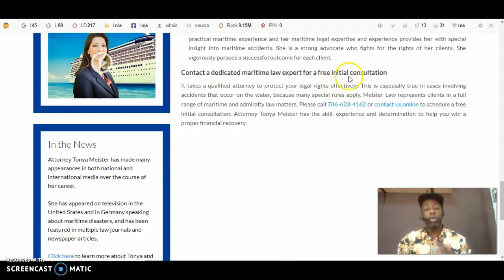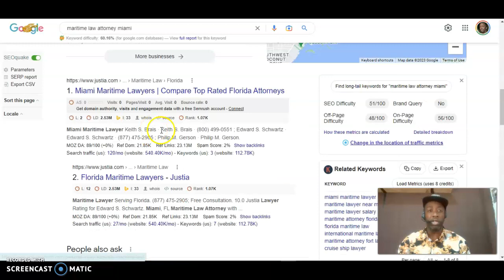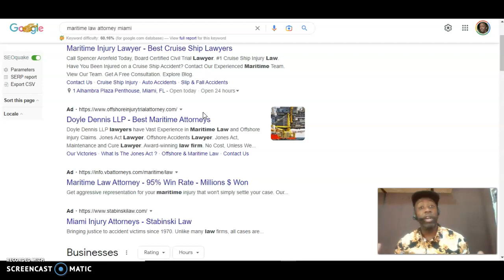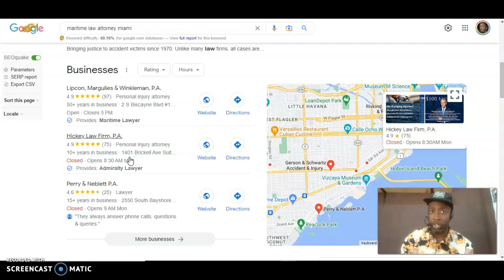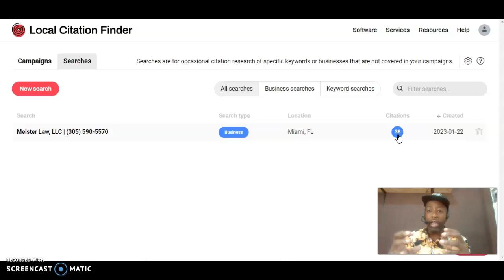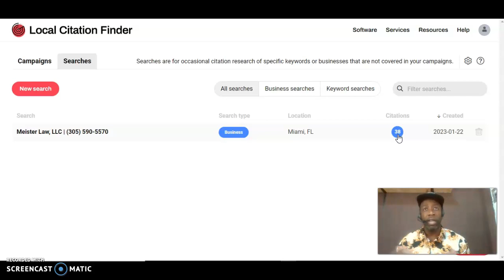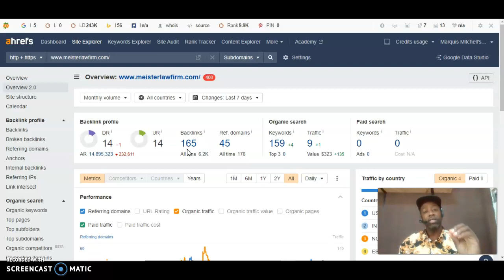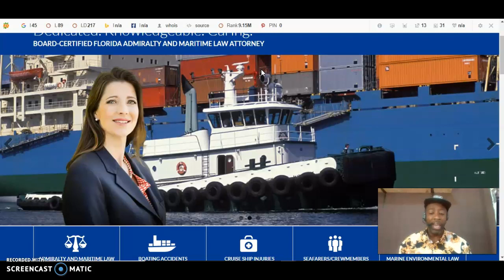Meister Law LLC - Website Review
In this video, Marquis Mitchell the owner of Nomatic Marketing shows Meister Law LLC owner three things they can do today to help bring in more customers to their business.